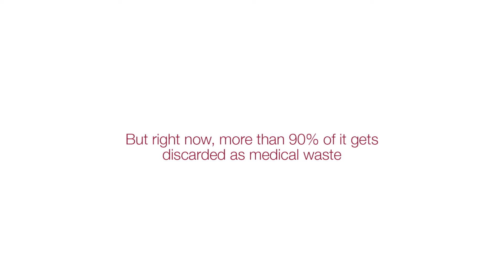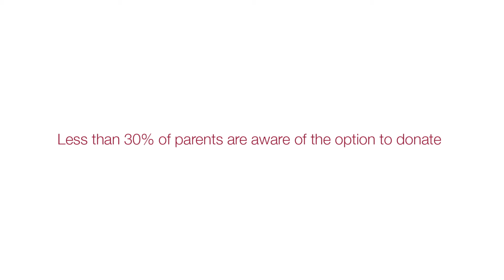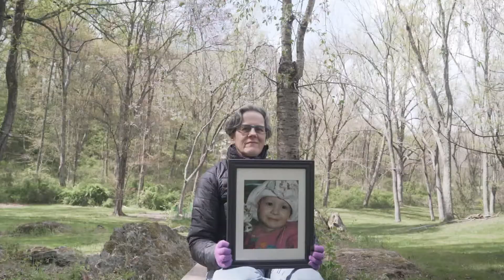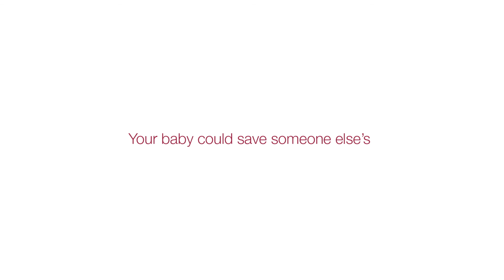The Youngest Donor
The Youngest Donor: One Cord. 80 potential cures. Stem cells found in umbilical cord blood can cure 80 diseases. But over 90% of this life-saving resource is discarded as medical waste. Parent’s Guide to Cord Blood aims to increase donations and save lives. to learn more about how your child could become The Youngest Donor.